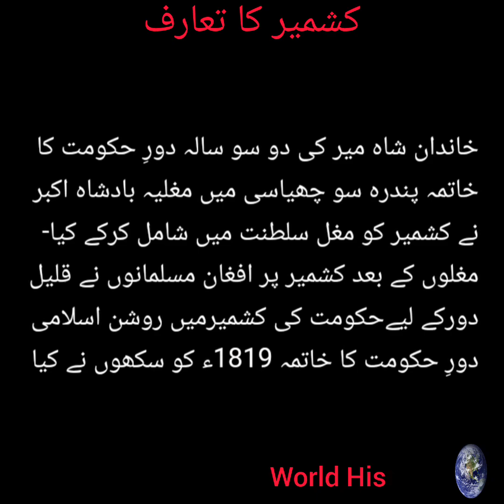Introduction to Kashmir | کشمیر کا تعارف | World History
Introduction to Kashmir | History of Kashmir | Kashmir | History of Kashmir before Islam | Arrival of Islam in Kashmir | History | World History | World History YouTube Channel

کشمیر کا تعارف | کشمیر کی تاریخ | کشمیر | کشمیر کی تاریخ قبل از اِسلام | کشمیر میں اسلام کی آمد | تاریخ | تاریخ عالم